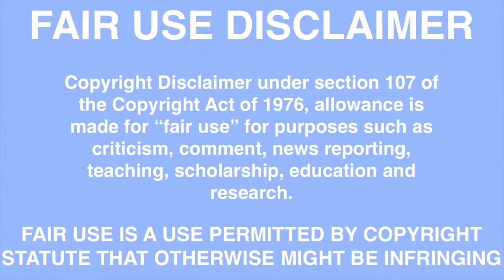Eurovision 2020 Review: Moldova | Koen Verhulst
In this video I am reviewing the song of Moldova in the Eurovision Song Contest 2020. “Prison” by Natalia Gordienko. Enjoy!

About my videos this year:
Because of popular demand, I will still upload reviews about the Eurovision entries of this year despite the cancellation of the contest this year. I will try to upload as frequently as possible. Feedback is always welcome! :) Stay safe!!